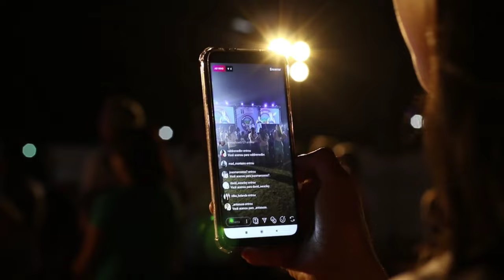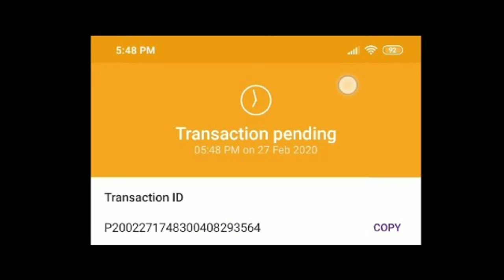Phonepe payment processing/pending in telugu//phonepe transaction pending